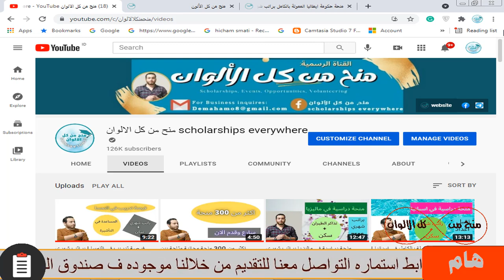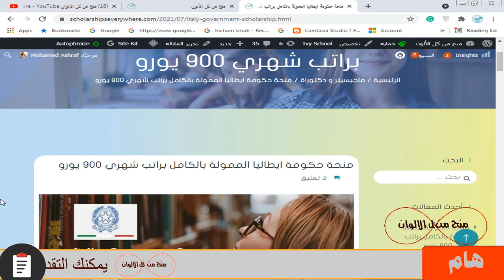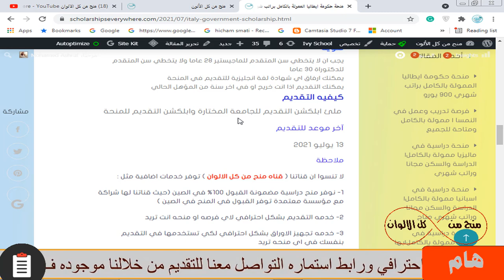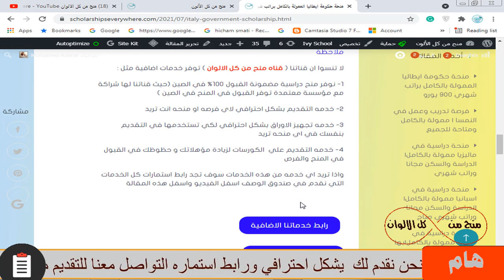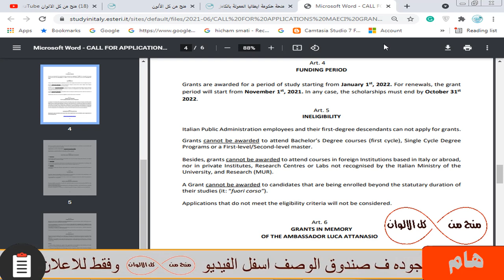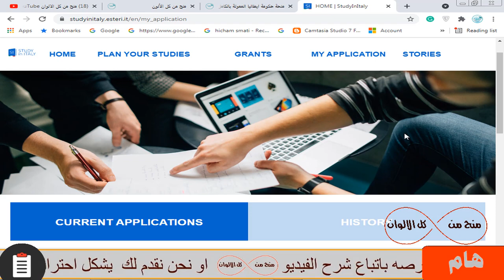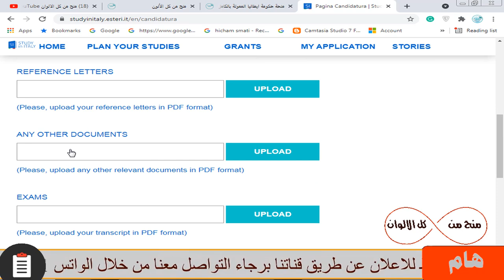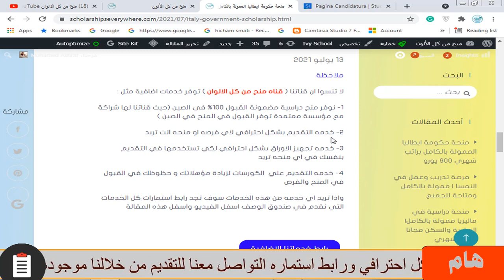منحة الحكومة الايطالية ممولة بالكامل براتب شهري 900 يورو والدراسة والتامين الطبي مجانا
منحة دراسية ممتازة جدا في ايطاليا و هذه المنحة بها تخصصات كثيرة علمية وأدبية و ممولة بالكامل و الدراسة مجانا و راتب شهري كبير 900 يورو و التامين الصحي و الإقامة في ايطاليا تسمح لك بدخول دول الشنغن مثل ألمانيا وفرنسا وغيره بدون تأشيرة و الدراسة في افضل جامعات العالم

Italian Government scholarship 2021
منحة الحكومة الايطالية